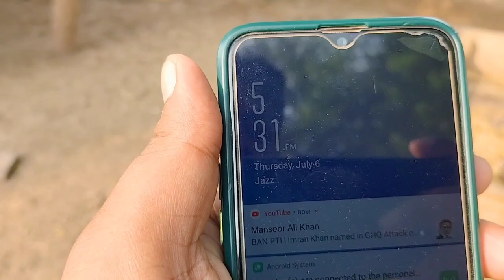Raja Ko Nehla Diya // Asad Raheem // Asad Raheem Vlogs